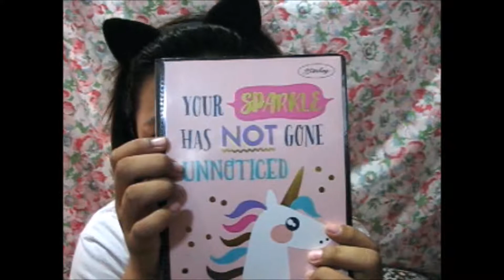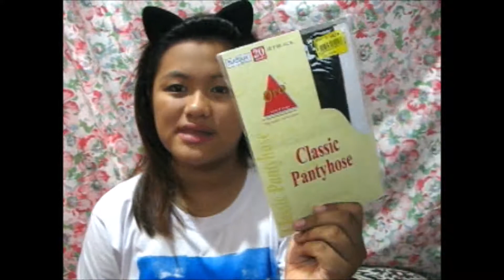BACK TO SCHOOL SUPPLIES| Maekalog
BACK TO SCHOOL SUPPLIES:) and alam ko bakit kayo nagtataka kong bakit kunti lang ang binili ko kasi yan lng naman ang kelangan ko kasi I'm a Grade 12 student . .:)